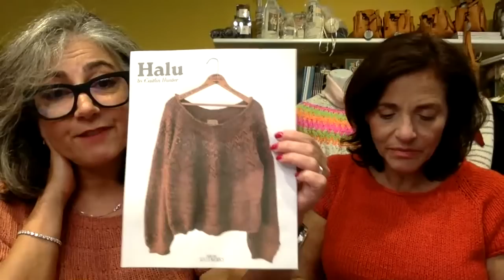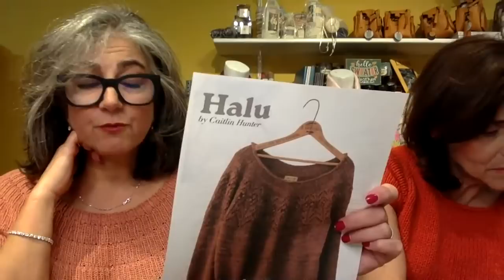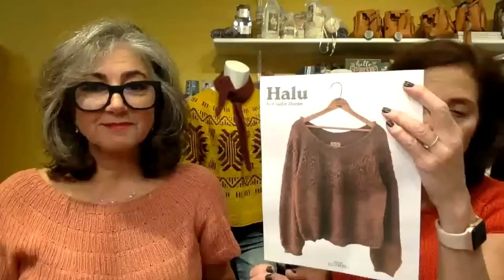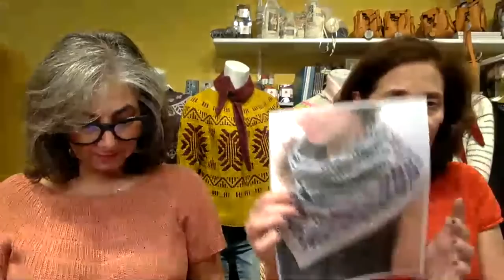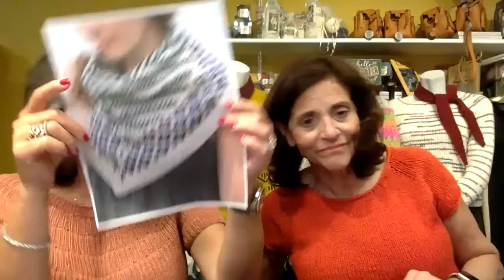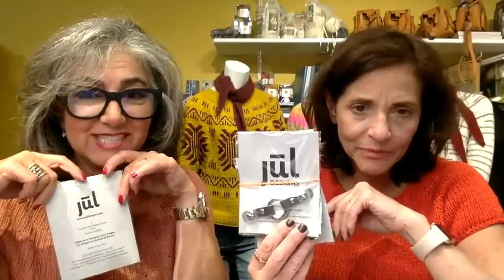Podcast 123: Are You Ready!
You can find us:
Dina:
Pam:
Ravelry: @pamsap

FOs
Dina
Lara Hat
Knit with Malabrigo Rasta
New Hat Design
Test knitters and name needed
Link to yarn for hat

WIPS
Dina and Pam: Opus Shawl

Pam: Alpine Bucket Hat
Knit In Alpine

Halu designed by Caitlin Hunter